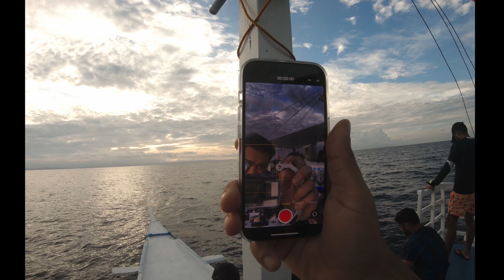Thresher Shark Diving Trip